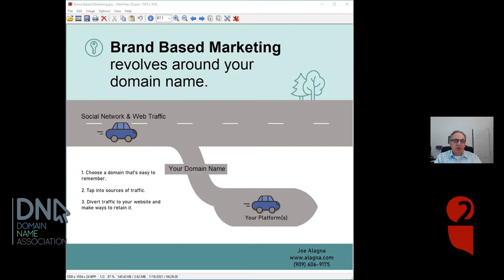Domain Names Can Increase Brand Recognition: Learn How to Leverage Them!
Marketing is all about reaching an audience and creating an impression. Cutting-edge brands are using domains to do just that! But what goes on behind these results? The i2Coalition's Domain Name Association ("The DNA") brought together a panel of marketing and domain experts to explain how brands can make the most of the opportunities presented by domains.